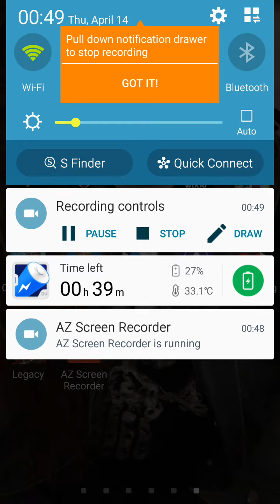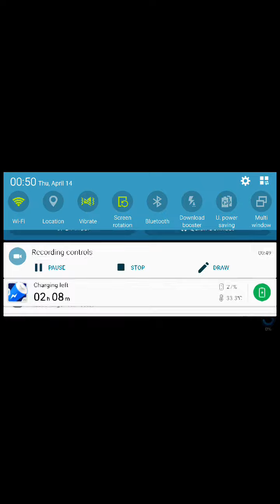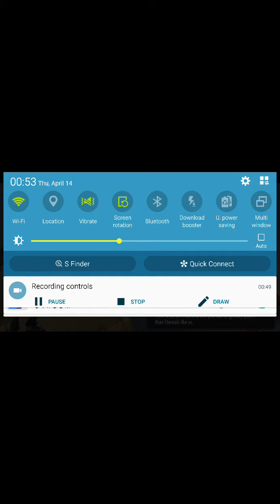Iron Maiden game!!! Omfg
Hey so I didn't know it recorded mic and not the audio so bare with me